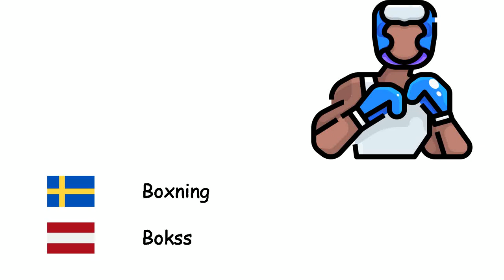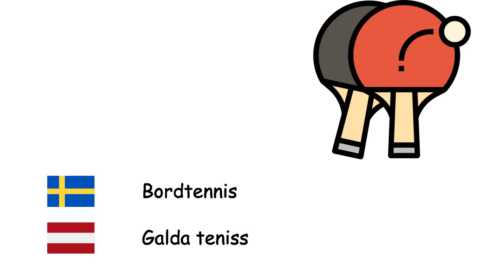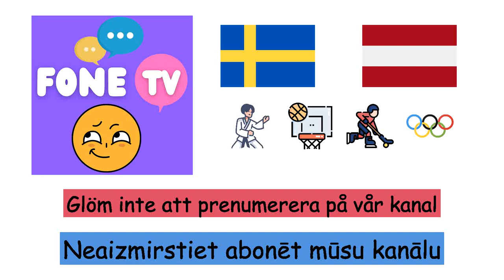sporter (Lettiska) (sv-lv)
Fone TV
sv-lv-24
Sports (Latviešu valoda)
Basket - Basketbols
Fäktsport - Paukošana
Bågskytte - Loka šaušana
Fotboll - Futbols
Baseboll - Beisbols
Boxning - Bokss
Handboll - Rokasbumba
Bordtennis - Galda teniss
Tennis - Teniss
Taekwondo - Tekvondo
Volleyboll - Volejbols
Tyngdlyftning - Svarcelšana
Brottning - Cīņas sports
Gymnastik - Vingrošana
Ishockey - Hokejs
Karate - Karatē
Formel 1 - Formula 1
Rugby - Regbijs
Olympiska spelen - Olimpiskās spēles
Golf - Golfs